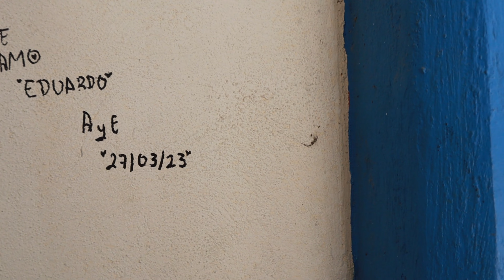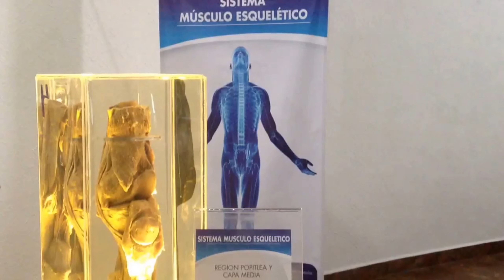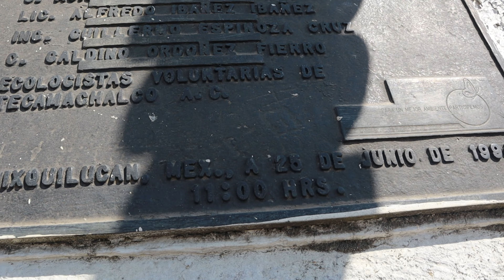HUIXQUILUCAN| EDO MEX| (VISITAMOS SU DEPORTIVO MUNICIPAL) huixquilucan edomex parque ⚽🏀🍦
Huixquilucan es un municipio con zonas muy urbanizadas y zonas muy rurales, en esta ocasión visitamos uno de sus parques,¿En que condiciones se encontrara?